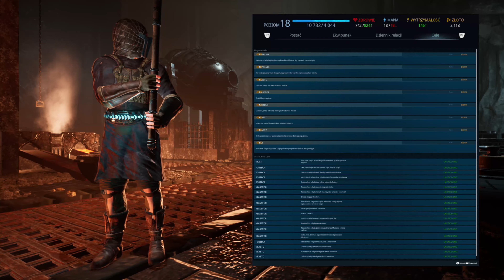The Last Oricru - Naprawa kół zębatych, rozpalanie pieca - Gameplay po polsku #07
Zapraszam do serii let's play z gry The Last Oricru, którą nagrywamy na Playstation 5. Ostatnim Oricru ponoć jesteśmy my, a po tym jak umarliśmy musimy odpłacić swój dług. Nie wiemy jednak co to za dług i tak zaczyna się nasza przygoda ...

00:00 Wstęp
00:58 Sala Główna
7:32 Szczurzarnia i Matka Szczuraków
24:38 Rozpalanie pieca i naprawa koła zębatego
44:11 Generał Szczuraków Draap Boss
54:41 Powrót do królowej i koniec wojny o most

The Last Oricru to fabularna gra akcji, która rzuci cię w wir wojny między dwoma rasami na częściowo uformowanej planecie oddzielonej od kosmosu specjalną barierą ochronną.

Twoje decyzje będą miały wpływ na rozgrywkę, przebieg konfliktu i jego wynik. Przeżyj setki dynamicznych walk łączących brutalny, średniowieczny styl walki z rzeczywistością świata sci-fi, w którym każda decyzja niesie ze sobą konsekwencje.

Awansuj bohatera, ulepszaj jego umiejętności, aby poradzić sobie z bossami i przygotuj się na bezprecedensową feerię możliwości.

💌 Koniecznie wpisz się na newsletter! Wysyłamy list raz w tygodniu z informacją o nadchodzących materiałach oraz opublikowanych treściach na youtube oraz bigbaddice.pl:

🔎 Gdzie nas znaleźć:
WWW 🎲

🖥️ Mój Sprzęt:
Procesor: AMD FX-8300 8 rdzeni
Karta Graficzna: GeForce RTX 2060
RAM: 32 GB
System Operacyjny: Windows 10
Monitor: 2x Samsung S24F350
Soft: OBS